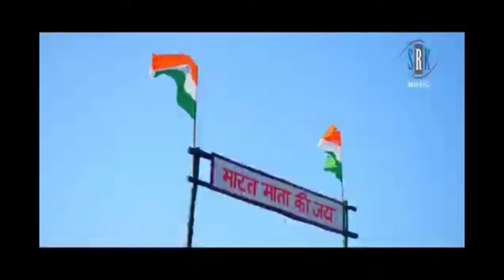Sare Jahan Se Acha Hindustan Hamara | Tirange Ke Samman me | Full Video